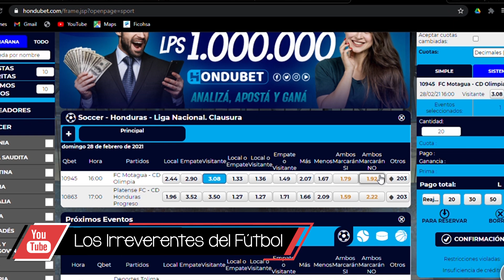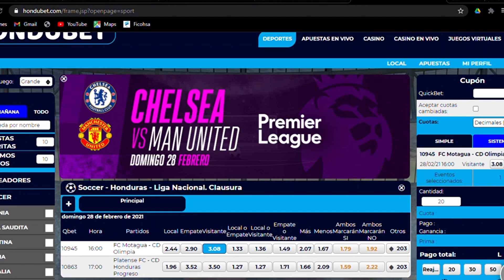IRRENOTICIAS: Rivas anota doblete en Italia; Platense muestra su renovado estadio